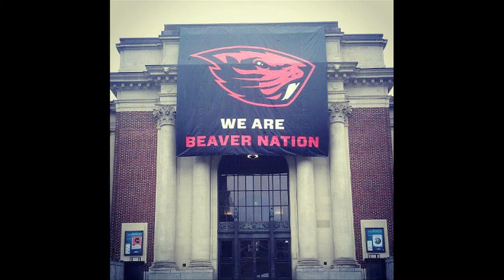Beaver Sports Show - March 7, 2013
Hosted by Jacob Nokes, Audrey Wiltz and Alex Crawford